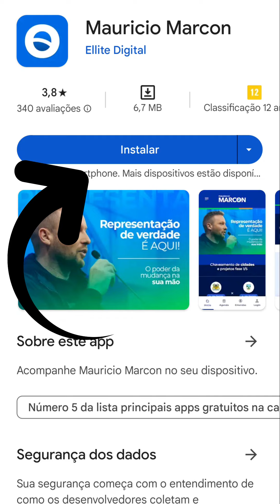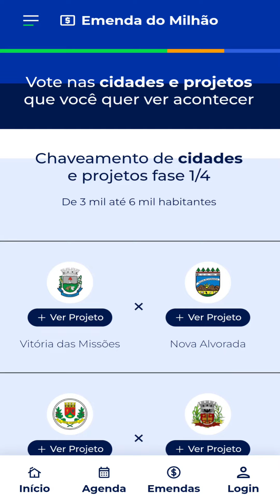UM MILHAO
MUNICÍPIO ESTÁ CONCORRENDO NA SEGUNDA ETAPA PARA A EMENDA DO MILHÃO

Comunidade paulistana, primeiramente agradecemos a cada um que dispôs um pouco de seu tempo para ajudar nosso município a passar para a Segunda Etapa nesta votação. Agora precisamos novamente do apoio e envolvimento para conquistar o valor de Um Milhão de Reais através de Emenda Parlamentar do Dep. Maurício Marcon, para investir em um PROJETO DE PAVIMENTAÇÃO ASFÁLTICA.

Para votar: Baixe o aplicativo do Dep. MAURICIO MARCON, através de um dos links abaixo.

2 - Escolha cidades de 3 a 6 mil habitantes
3 - Vá até o final da lista e faça o login antes de votar
4- Volte e vote em SÃO PAULO DAS MISSÕES
5-Vá até o final da lista e clique CONFIRMAR VOTAÇÃO

A Segunda Etapa iniciou nesta segunda-feira dia 15/04/2024, irá até quinta-feira dia 17/04/2024.
Quem já possui o aplicativo é só abrir e votar novamente.